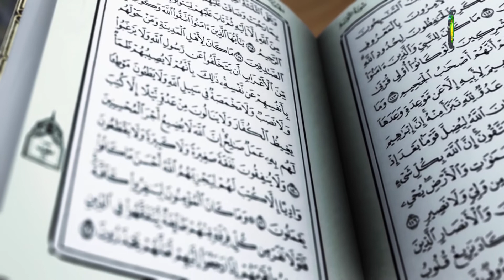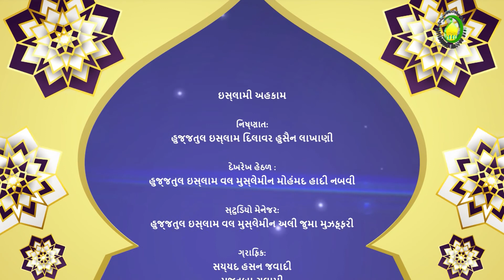144. દિયયાત ૨ - હુજજતુલ ઇસ્લામ વલ મુસ્લેમીન દિલાવર હુસૈન લાખાણી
આ દર્સમાં દીય્યત વિષે ચર્ચાને આગળ ધપાવતા અંગોની દીય્યત વિષે સ્પષ્ટતા કરવામાં આવી છે અને દીય્યતને સંબધિત બીજી બાબતોનું વર્ણન કરવામાં આવ્યું છે.